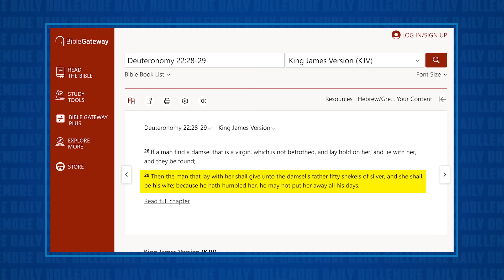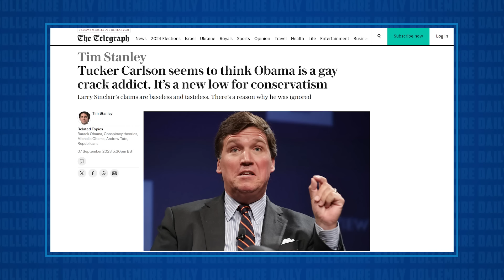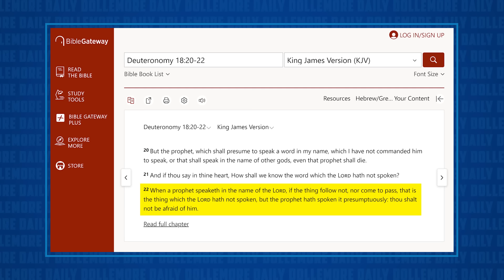Pro-Trump Pastor DEMANDS DEATH PENALTY FOR WOMEN Who Report Crimes Committed Against Them!!!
Jesse talks about virulent pro-Trump White Christian nationalist pastor Joel Webbon, who recently advocated for the death penalty for women who report to the police crimes that have been committed against them. He said, "MeToo would end real fast ... All you have to do is publicly execute a few women who have lied."